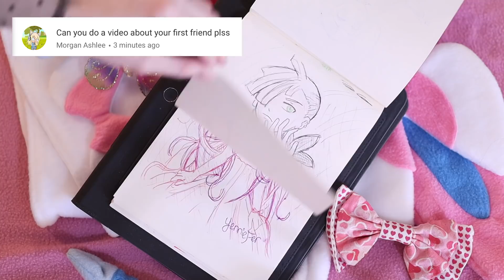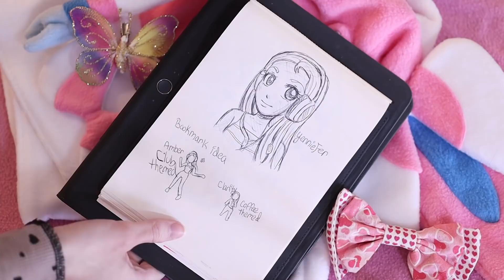FACE REVEAL? (Q&A Sketchbook Tour)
Not click bait since I am answering a question. ¯\_(ツ)_/¯
New story time video will be out next month.

Watch until the end or you'll miss out! uwu